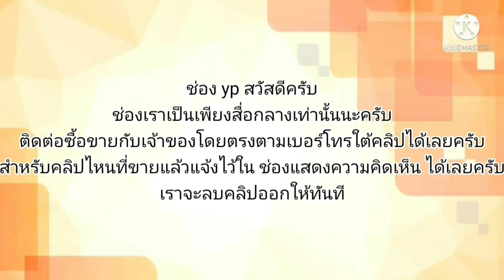🚘มาแล้วจร้า รถสวย พร้อมใช้ Vายถูก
🚘มาแล้วจร้า รถสวย พร้อมใช้ Vายถูก 59,000
🚘🚘TOYOTA CORONA EXSIOR Gxi ปี98
🚘เครื่องยนต์ 1.6 Gxi น้ำมันล้วน ทางไกลสบาย
👉เกียร์ออโต้ เข้านิ่ม เปลี่ยนครบ
👉พวงมาลัยเพาเวอร์ กระจกไฟฟ้า
👉แอร์เย็นฉ่ำ มีจอฟังเพลง
👉Air Bag ดิสเบรค ABS
👉ภายใน สวย สะอาด กว้างนั่งสบาย
👉ช่วงล่างดี เลี้ยวซ้าย/ขวาไม่ดัง
👉ภายนอก สีสวย เงางามทั้งคัน
📜เล่มเอกสารชุดโอนครบพร้อมเอาไปโอน
🚘สนใจดูรถและทดลองขับที่นิคมอุตสาหกรรมนวนคร ปทุมธานี ☎️086,3212499 / 088,2196868